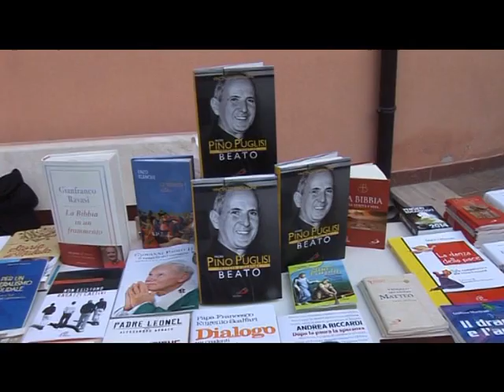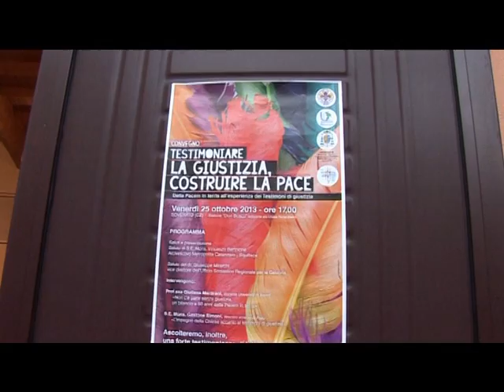Testimoni di giustizia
Interviste al convegno "Testimoniare la giustizia, costruire la pace" - Soverato 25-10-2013